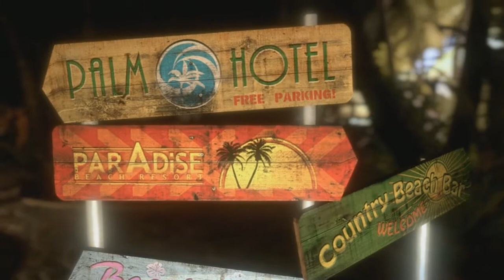Dead Island - L'aventure survie en coop - Part 4 - Pimp My Ride, Beach & Bitches !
Suite de l'Aventure Survie Dead Island en coop. Au programme : la quête du "python tuile" comme on dit en Alsace et une parodie de Xzibit et Pimp My Ride !